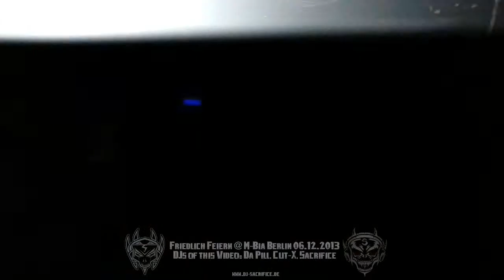Friedlich Feiern M-Bia Berlin 06.12.2013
Sorry for the Bad HandySoundRecord .. it was the Perfect Volume on the Dancefloor